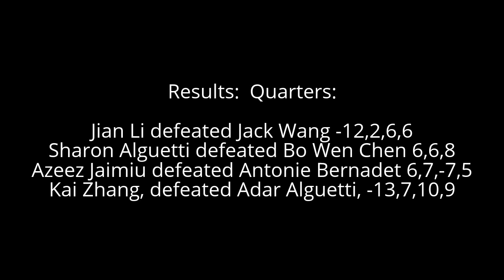Westchester Table Tennis Center January 2017 Open Singles Final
Exciting and fiercely competitive final match between Sharon Alguetti and Kai Zhang.